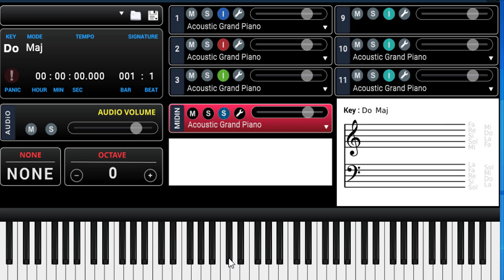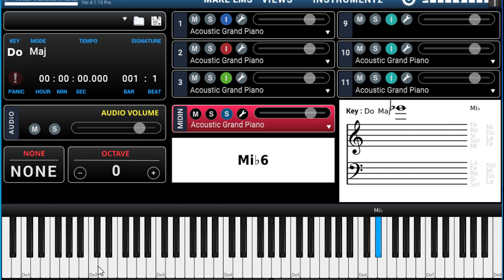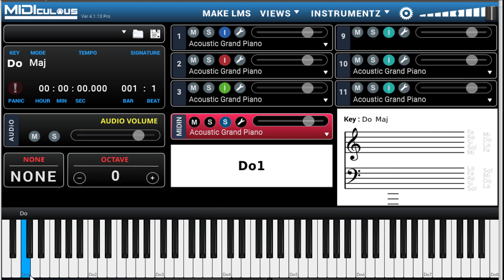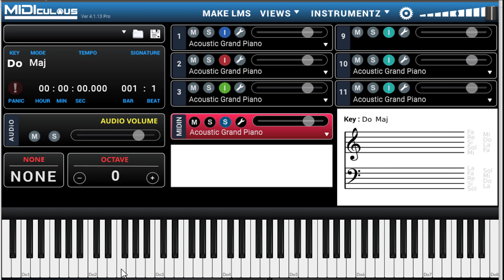Hướng dẫn tự học Piano #5: Xác định tên các phím trắng trên đàn Piano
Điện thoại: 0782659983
Hải Sơn chuyên dạy: Piano, Organ, Đệm hát Thánh Ca, Nhạc lý, Ký xướng Âm.
* Nhận viết sheet nhạc, soạn sheet piano solo, soạn phần đệm cho ca khúc.
Đăng ký học nhạc qua điện thoại: 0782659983